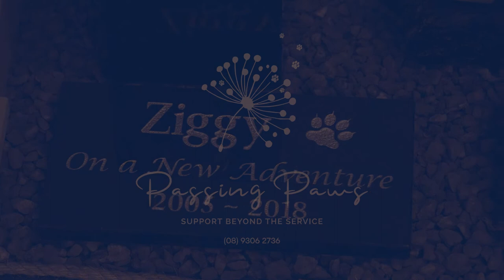About PPPC Approved 15 Secs 2